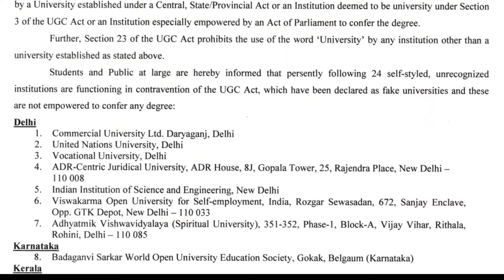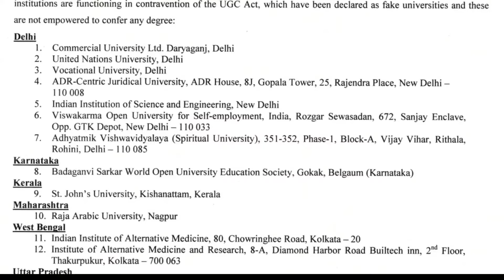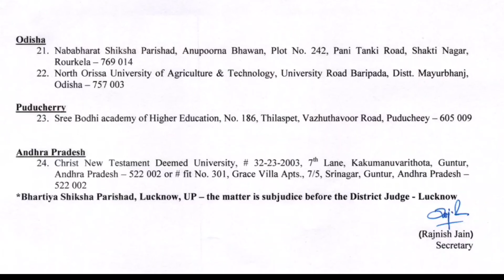Ugc||UGC LATEST NEWS||24 Universities delclared fake by UGC||Students be alert||degree नहीं मिलेगा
Ugc, ugc net, Ugc exam news today, ugc guidelines, Ugc fake university 2020, ugc,
ugc 2020 latest news today
ugc net,
ugc guidelines,
ugc news,
ugc admit card,
ugc approved university,
ugc admit card 2020,
ugc abp news,
ugc and supreme court,
ugc aaj tak,
ugc about exams,
ugc abp maza,
ugc breaking news,
ugc backlog,
ugc breaking news today,
ugc board,
ugc bengali news,
ugc backlog news today,
ugc building,
ugc back paper,
ugc guidelines for b.ed examination,
ugc net after b.tech,
b tree ugc net,
ugc case in supreme court,
ugc channel,
ugc cec,
ugc chairman,
ugc court case,
ugc case,
ugc court,
ugc current news,
c programming for ugc net,
c programming ugc net questions,
c language for ugc net,
ugc net c language questions,
ugc decision on final year exam,
ugc decision,
ugc decision on exams,
ugc delhi,
ugc debate,
ugc degree exams,
ugc decision on final year exam latest news,
ugc degree exam latest news,
d.i ugc net,
d p singh ugc chairman,
ugc exam,
ugc exam news,
ugc exam 2020,
ugc exam update,
ugc exam news today live,
ugc exam date,
ugc exam news today tamil,
ugc net e certificate password,
e governance ugc net,
e pathshala ugc net,
e banking ugc net,
ugc e pathshala,
ugc net e certificate,
ugchelen buiten veld e,
ugc final year exam,
ugc final year exam news,
ugc full form,
ugc final year exam news today,
ugc final exam,
ugc final year,
ugc final year exam news 2020,
ugc final year exam news in tamil,
f test ugc net,
ugc guidelines today,
ugc guidelines latest news,
ugc guidelines for examination,
nimig ugc net,
ugc haveli,
ugc hearing today,
ugc hearing,
ugc hearing in supreme court,
ugc hindi,
ugc hearing today live,
ugc head,
ugc history,
ugc kya h,
ugc net kya h,
ugc kya h in hindi,
ugc kya hota h,
ugc net kya h in hindi,
ugc india,
ugc in supreme court,
ugc interview,
ugc intermediate semester exam,
ugc ishan uday,
ugc in tamil,
ugc information,
ugc in hindi,
ugc jrf,
ugc judgement,
ugc job,
ugc june 2020,
ugc journal,
ugc jrf fellowship amount 2020,
ugc jrf eligibility,
ugc job portal,
j l nehru ugc net,
ugc kya hai,
ugc ka full form,
ugc kya hota hai,
ugc ka faisla,
ugc ki guidelines,
ugc ka matlab kya hota hai,
ugc ki new guideline,
ugc net k liye qualification,
ugc net k liye books,
ugc net k fayde,
ugc live,
ugc live news,
ugc latest news today,
ugc latest update,
ugc latest,
ugc latest news tamil,
ugc live updates,
ugc means,
ugc meeting,
ugc meeting today,
ugc malayalam,
ugc maharashtra,
ugc malayalam news,
ugc meaning in tamil,
ugc
ugc net after m.com
m.com ugc net syllabus,
ugc on final year exam,
ugc official,
ugc on exams,
ugc official website,
ugc on university exam,
ugc online classes,
ugc online exam,
ugc on supreme court,
ugc paper 1,
ugc political science,
ugc point academy,
ugc paper,
ugc pg exam news,
ugc protest,
ugc paper 1 syllabus,
ugc paper 1 research aptitude,
ugc question paper 2019,
ugc qualification
ugc question,
ugc question paper 2019 june,
ugc question paper,
ugc qualification for assistant professor,
ugc revised guidelines,
ugc result,
ugc roblox,
ugc recent news,
ugc report on university exam 2020,
ugc result 2020,
ugc supreme court,
ugc supreme court news,
ugc sc,
ugc scholarship,
ugc sc news,
ugc supreme court live,
ugc supreme court news today,
ugc sc news today,
ugc today news,
ugc tamil,
ugc today
ugc telugu,
ugc tamil news,
ugc today update,
ugc teaching aptitude,
ugc telugu news,
net ugc,
net ugc paper 1,
net ugc 2020,
net ugc exam,
net ugc commerce,
ugc vice chancellor,
scholar Classes